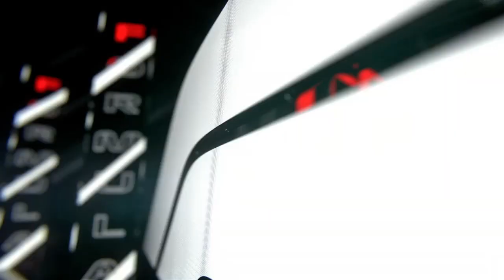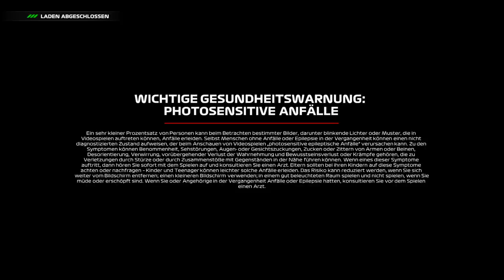F1 23 Erste Eindrücke und Zeitfahrten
Dieses Video dient nur zur Unterhaltung lasst Gern ein Like Und ein Abo da wenn es euch gefällt